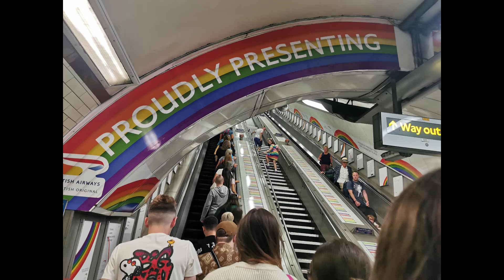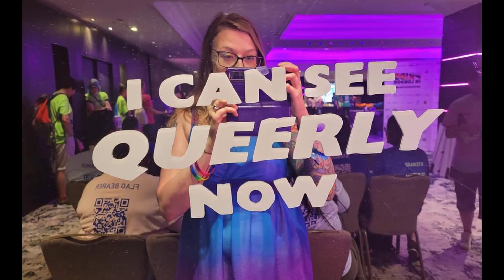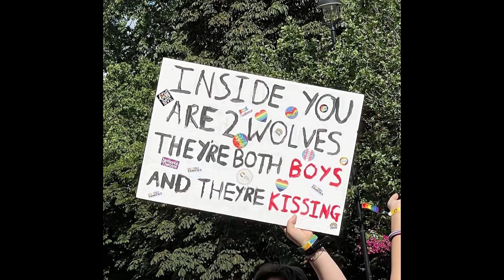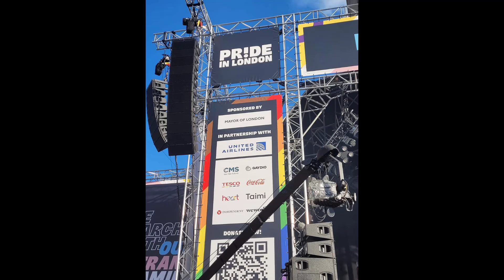LGBTQ+ London Pride 2023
Hi Everyone

It is pride month and me and Megan went to London to celebrate LGBTQ+ pride. We were flag bearers in the parade but there was some issues with getting the flag which lead to a funny story. Afterwards we enjoyed the performances at Trafalgar Square and had a great weekend meeting some wonderful people